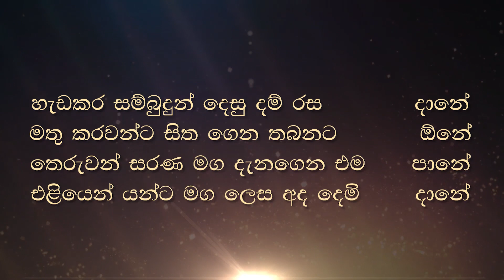සුගති දුගති ඇතිවෙන්නේ හේතු හයකින්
CD 78-10